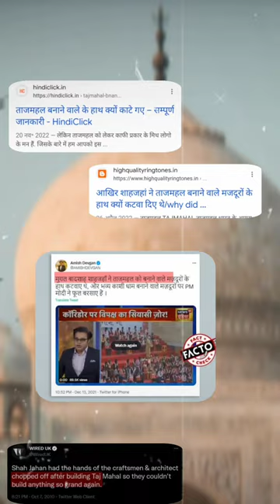Did SHAHJAHAN Chop off the hand of Tajmahal Workers ?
did shah jahan chop off the hands of taj mahal workers?
did shahjahan really cut the hands of tajmahal workers
did shah jaha cut the hand of workers
did shah jahan cut off the hands of the workers of taj mahal?
did shahjahan really cut the hands of workers
shah jahan cut the hands of workers
taj mahal hands cut off
hands cut of taj mahal workers
Shorts
youtube shorts